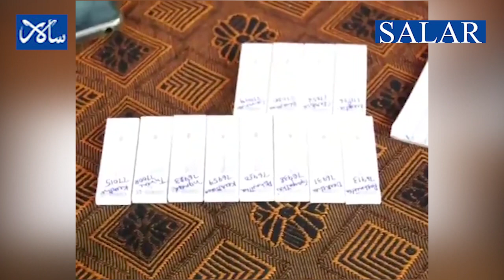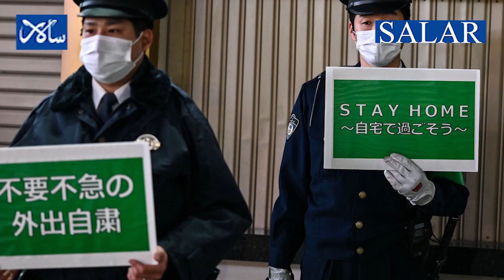News Roundup - 28/05/21